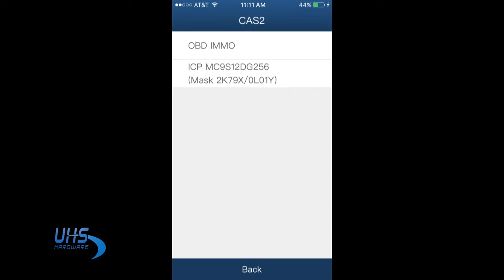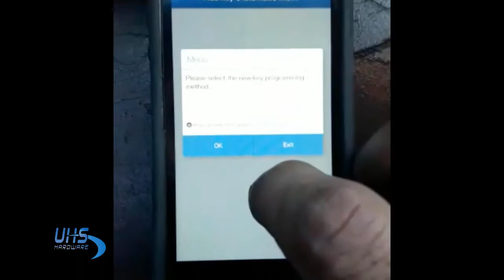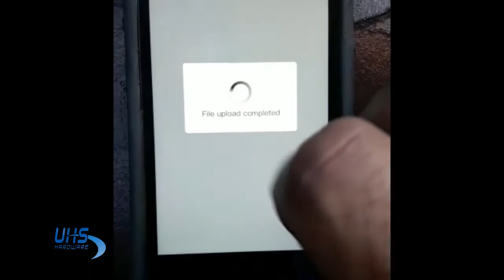Programming 2006 BMW 3 Series Key with MINI ACDP BMW Programmer (UHS Hardware)